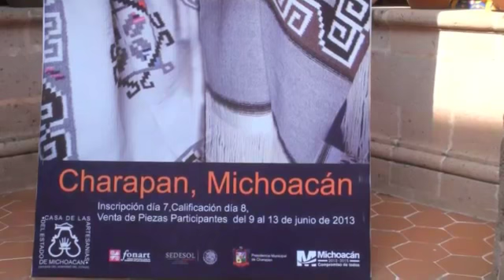TEXTILES Y DIABLOS DE OCUMICHO EN CHARAPAN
TEXTILES Y DIABLOS DE OCUMICHO EN CHARAPAN - Captured Live on Ustream